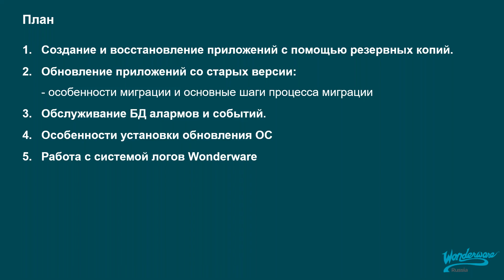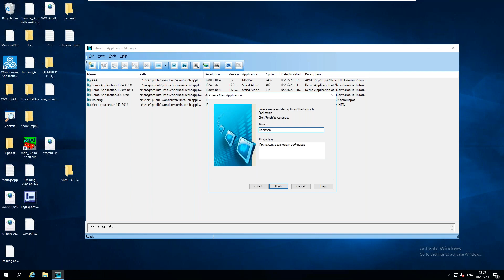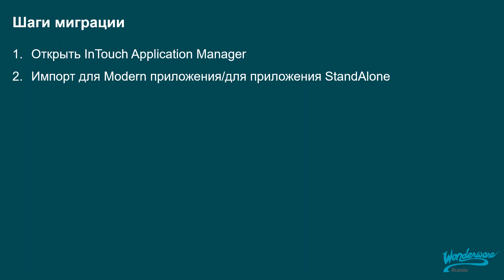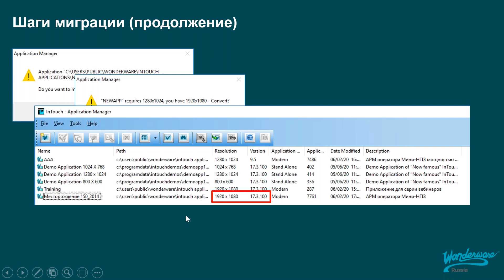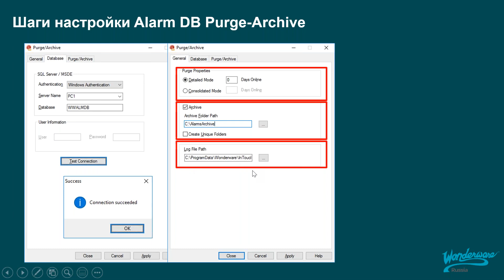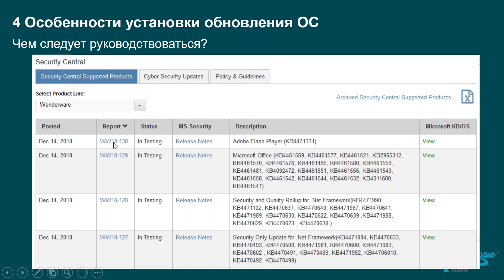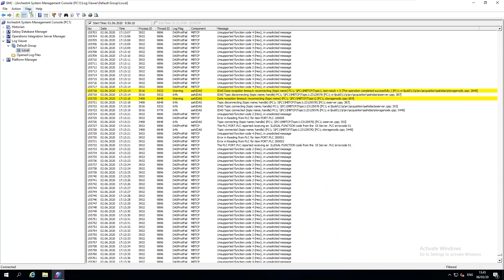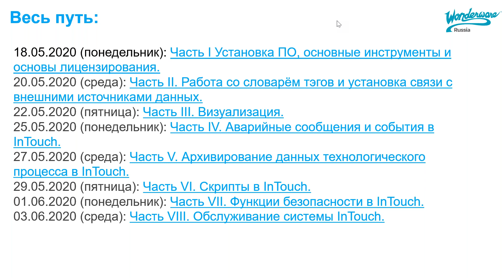Краткий курс InTouch HMI: Часть 8. Обслуживание системы InTouch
Содержание:
1. Создание и восстановление приложений с помощью резервных копий - 01:51
2. Обновление приложений со старых версии - особенности миграции и основные шаги процесса миграции - 14:45
3. Обслуживание БД алармов и событий - 23:31
4. Особенности установки обновления ОС - 34:40
5. Работа с системой логов Wonderware -37:14

Изучение СКАДА InTouch HMI 2017 в виде серии вебинаров из 8 частей. На кратком, обзорном курсе вы пройдете процесс создания приложения с нуля до небольшого работающего проекта.  Формат: полностью на русском языке.

InTouch – один из лидеров на рынке SCADA систем уже более 30 лет.

Спикер: Алина Галиахметова, Технический специалист, Klinkmann / Wonderware Russia.
Требуемая квалификация: Общие знания АСУ ТП.
Целевая аудитория: Начинающие пользователи.